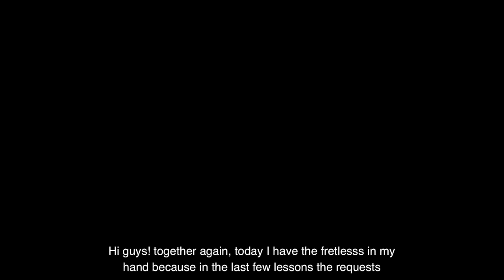The Fretless Bass - Video 1 - Introduction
This book is a "journey" to discover what for me is the most beautiful instrument in the world, the fretless bass. I had in mind to do it for quite some time, since I always thought that there is too little material dedicated to the "fretless".
Together with the book, you will receive a link to download all the attached videos, audio examples and the backing tracks without bass!
TOPICS:
History of the instrument and collection of commentary and interviews with the greatest fretless bassists in history
Intonation
The Sound
The Vibrato
The Glissato
The sustain
Studying the fretless bass on the fretted!
Playing songs with the fretless
in various formats
- 100 Funk grooves for bass
- 500 exercises for bass
- Queen: 185 bass transcriptions
- Jaco Pastorius: Over 70 bass transcriptions
- Flea: 60 bass transcriptions
Tutti i miei libri didattici, disponibili su in vari formati
- 100 Funk groove per basso
- 500 esercizi per basso elettrico
- Professione Bassista
- Queen: 185 trascrizioni di basso
- Jaco Pastorius: Oltre 70 Transcrizioni di basso
- Flea: 60 Trascrizioni di basso
- Red Canzian (Pooh): Oltre 40 Trascrizioni di basso